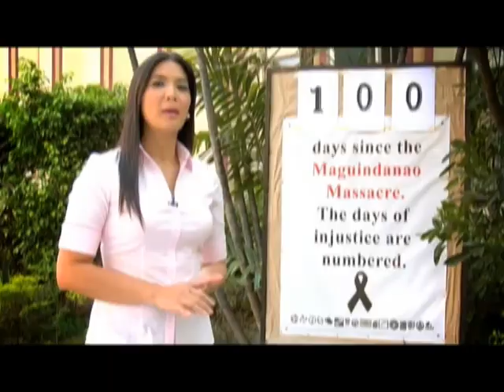Probe Profiles: INA, ASAWA, ANAK (trailer)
One hundred days after the Maguindanao massacre, Probe Profiles on Wednesday visits a mother, a wife, and a daughter  women in the lives of three of the slain media men  and takes a look at their fight for justice.

In General Santos City, Pinky Webb listens to their stories of loss and abrupt endings. Perceiving the wheels of justice to turn in favor of the accused, Catherine Nunez, Myrna Reblando, and Reynafe Momay-Castillo express their fear and sense of uncertainty for the future.

Dont miss this International Womens Day special on March 3, Wednesday, after Bandila on ABS-CBN. Catch the replays of Probe Profiles every Thursday at 6 p.m. and every Saturday at 1:30 p.m. on the ABS-CBN News Channel. To view this episode and other award-winning shows of Probe Productions, log